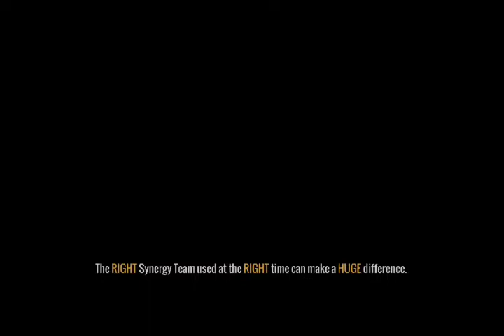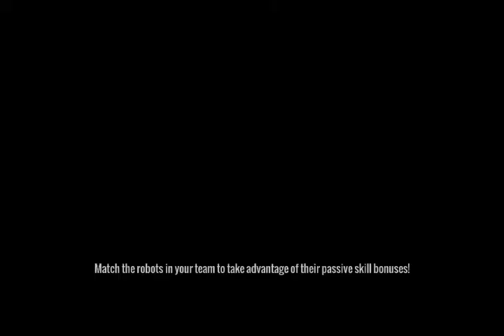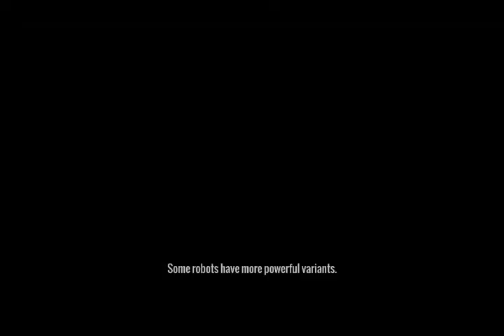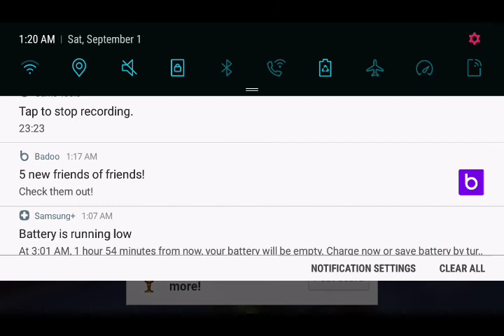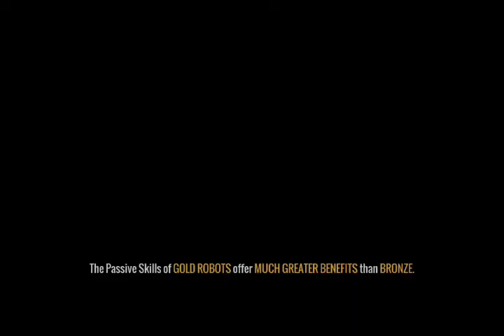Ultimate Robot Fighting ( Tier 4) Part 1